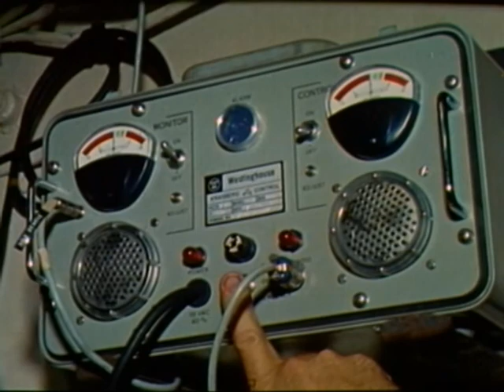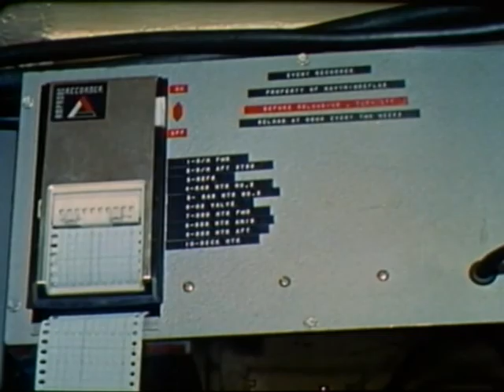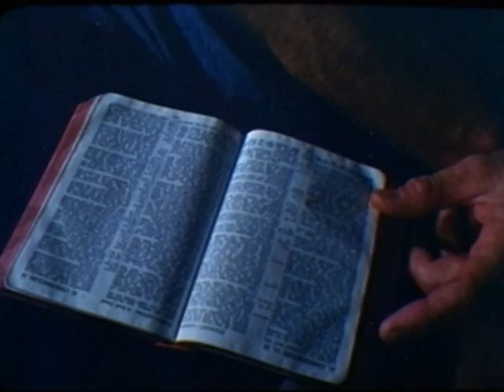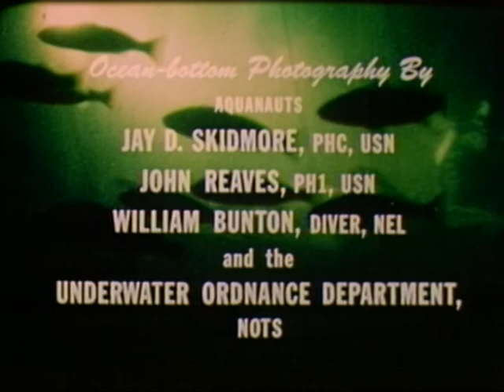STORY OF SEALAB II, THE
STORY OF SEALAB II, THE - Department of Defense 1966 - PIN 25026 - HOW MEN LIVED AND WORKED UNDER THE SEA DURING THE SEALAB II PROJECT.